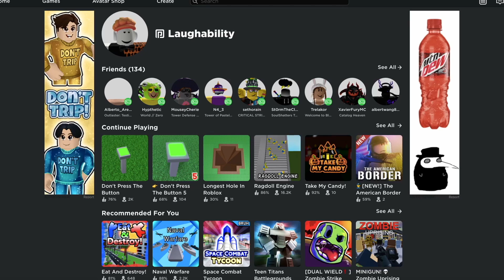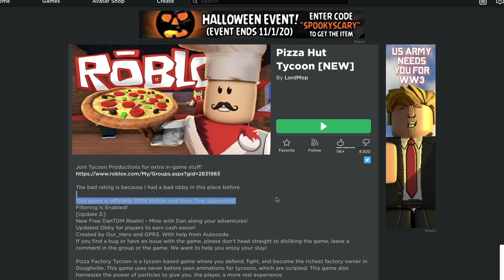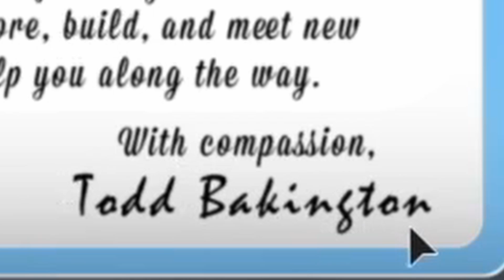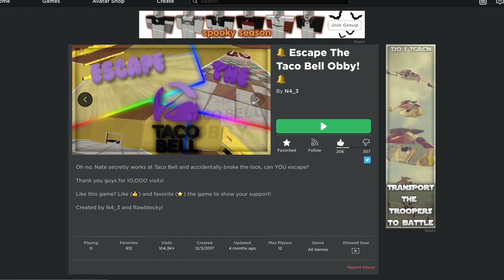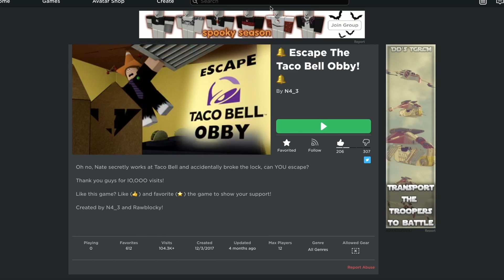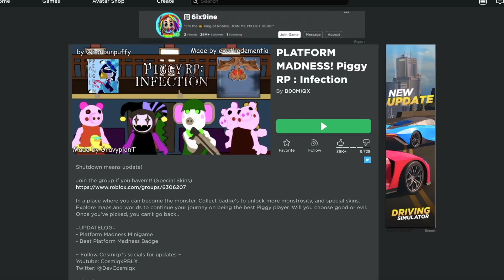Every Single Roblox TREND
Every Single Roblox TREND has been underwhelming, but looking at the sources for those trends, can I find an interesting game? This video was super fun to film and kind of insane to look back at, so enjoy some Roblox funny moments.

This is is one of my standard Laughability funny moments videos. I play some good games and have some bad commentary.

Last time I looked back at My Successful Roblox Game and this time I played some BAD, banned, deleted, terrible roblox games that all follow Roblox trends like simulators tycoons obbies and other things.

I love play Roblox challenge games in 2020 that are weird or strange without a story game and even have trolling capabilities.

If this video gets 1,500 likes I'll do something else like this.